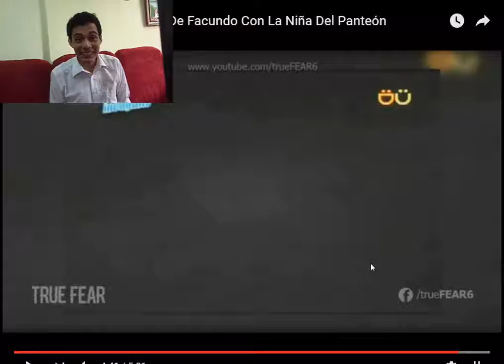ESPECIAL HALLOWEEN DE CHIQUITIN.TV ☻♥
DEJEN SUS COMENTARIOS Y NOS VEMOS HASTA LA PROXIMA!"!!!